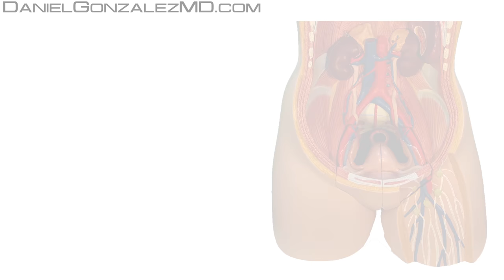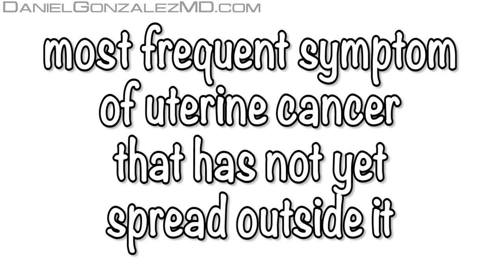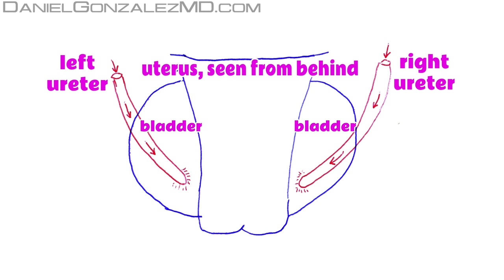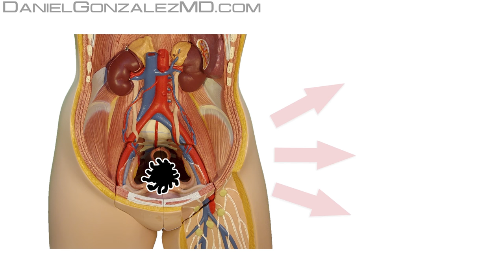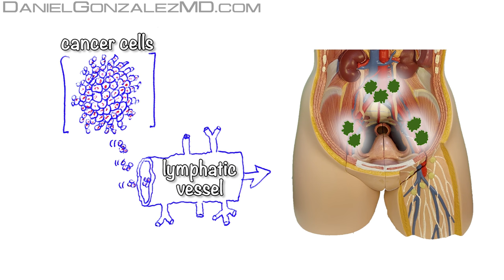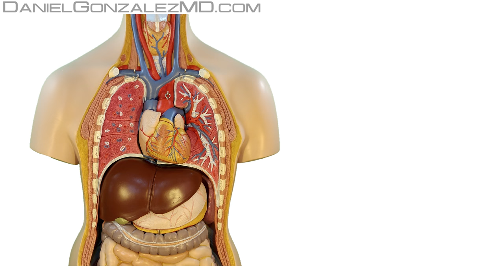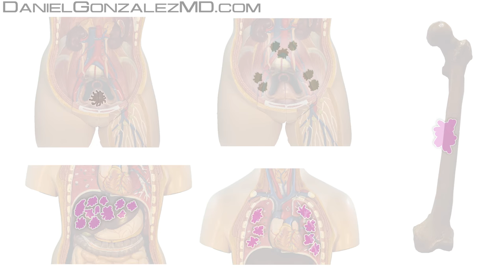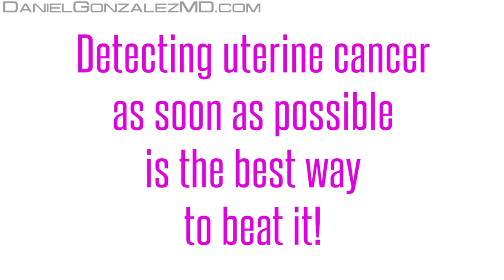Uterine Cancer - All Symptoms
Uterine cancer is most frequent in women who have experienced menopause. Suddenly they start to suffer vaginal bleedings. They usually get very scared. But they shouldn’t. When uterine cancer is small, it can be successfully treated.

Watch this video and learn all the symptoms uterine cancer can cause. Detecting this cancer as soon as possible is the best way to beat it!